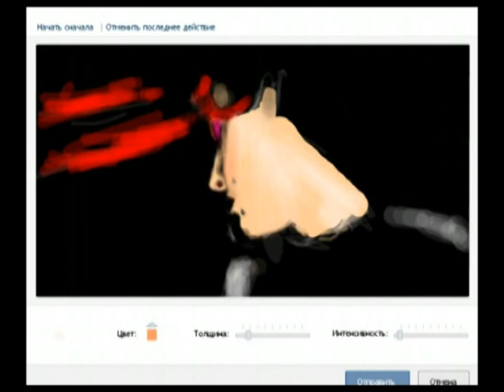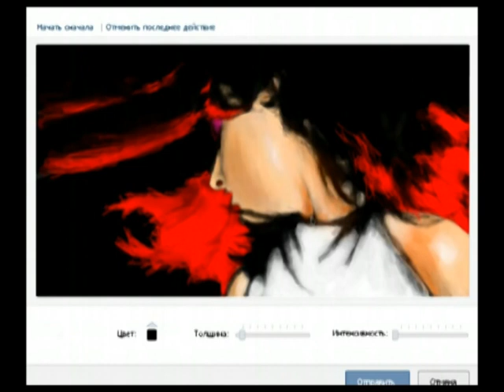Max Safonov - Club